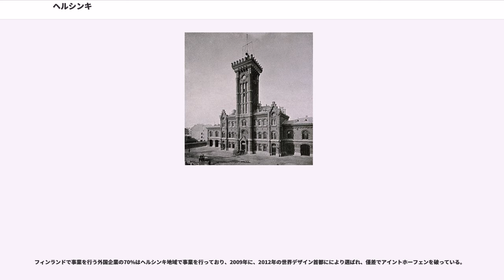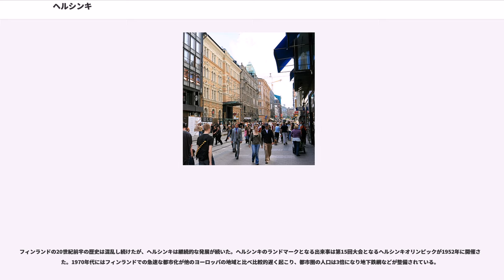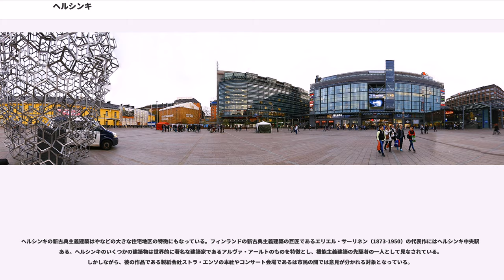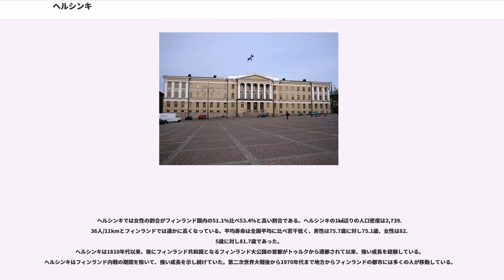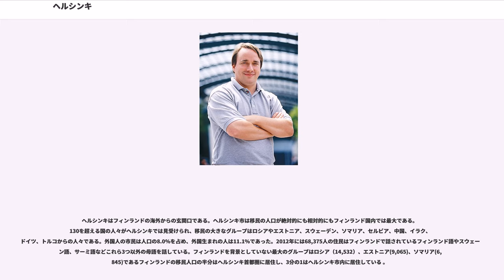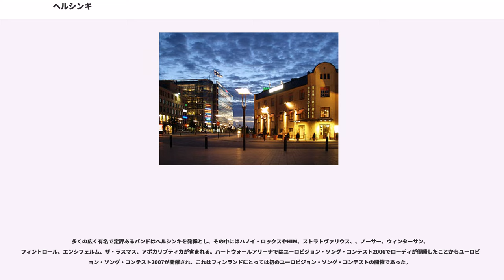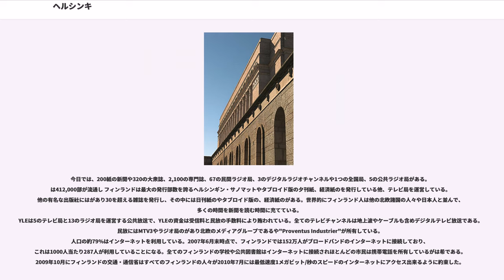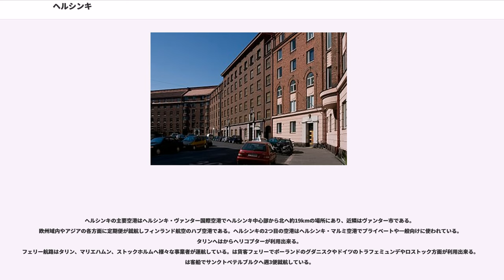ヘルシンキ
ヘルシンキ （,) ; , ）は、フィンランドの首都で同国最大の都市である。また、バルト海東部のフィンランド湾に面した同国南部のウーシマー県の県庁所在地である。人口は616,042人（2013年2月28日現在）、都市的地域の人口は 1,176,976人（2012年12月31日現在）、ヘルシンキ都市圏であるの人口は約140万人でフィンランドではもっとも人口の多い自治体と都市域を形成している。

ヘルシンキは、ロシアの旧都サンクトペテルブルク、エストニアの首都タリンと同じく、フィンランド湾に面する主要都市の一つである。ヘルシンキからの距離は、東のサンクトペテルブルクまでは、南のタリンまではである。
なお、西にの距離に位置するバルト海の対岸のスウェーデンの首都ストックホルムも加え、これらの都市とヘルシンキは歴史的に密接な関係にあった。

ヘルシンキ都市圏には核となるヘルシンキの都市的地域とエスポーやヴァンター、、周辺のベッドタウンが含まれる。ヘルシンキは100万人以上が住む都市圏としては最北に位置する都市圏で欧州連合加盟国の首都としては最北に位置する都市であり、フィンランドの政治や教育、金融、文化、調査センターなど様々な分野の中心都市で、ヨーロッパでも最北の大都市である。

フィンランドで事業を行う外国企業の70%はヘルシンキ地域で事業を行っており、2009年に、2012年の世界デザイン首都ににより選ばれ、僅差でアイントホーフェンを破っている。

エコノミスト・インテリジェンス・ユニットは2012年8月に住むのに適した都市の調査で、ヘルシンキは総合で8位にランクした。2011年、の調査"Liveable Cities Index 2011"でヘルシンキは最も住むのに適した都市に位置している。

ヘルシンキ"Helsinki" (フィンランド語の発音では最初の音節に強勢が来る。)の呼称はほとんどの言語でヘルシンキの都市を言い表すのに使われているが、スウェーデン語では使われていない。スウェーデン語での呼称はヘルシングフォシュ' ( or )で、もともとヘルシンキ市の公式名称であった。（最初期の綴りは"Hellssingeforss"）フィンランド語での名称はおそらく、現在ヴァンター川の名称の川に使われていた似たような名称である"Helsinga"からで、14世紀には既に記録されていた。"Helsingfors"は周辺に教区の名称である フィンランド語のヘルシンキの元になった"Helsinge"と急流の()で、元の村を流れていた。他の提唱では"Helsinge"の名称は中世のスウェーデン人の入植者がスウェーデンのヘルシングランド地方から来たと言うものである。他の説では"helsing"の以前の形であるスウェーデン語で首を意味する"hals"からで、川の狭い部分を言い表しすなわち急流を表している。他のスカンディナヴィアの都市でこの種の似たような地理的な場所にある都市にはヘルシンゲルやヘルシンボリがある。での俗称にはスタディ"Stadi"（スウェーデン語では都市や街）やヘサ "Hesa"（ヘルシンキの短縮+スラングの接尾辞 "sa"）がある。"Stadi"は話者がヘルシンキの地元出身であると主張する時に使われる。'は北部サーミ語でのヘルシンキの呼称である。

ヘルシンキは1550年に交易の街としてグスタフ1世によりヘルシングフォシュ"Helsingfors"として、ライバルとなるハンザ同盟の都市レヴァル"Reval"（今日のエストニアの首都タリン）に対抗するために創建された。ヘルシンキは貧困、戦争、災害に見舞われ都市の計画は少しも進まず、小さな街のままであった。1710年のペストではヘルシンキの街の住民の多くが亡くなった。海軍の要塞であるスオメンリンナの要塞が築かれた18世紀になるとヘルシンキの状況も改善されたが、ロシアがスウェーデンを破った第二次ロシア・スウェーデン戦争と併合によるフィンランド大公国が成立する1809年まで十分な都市の開発は行われなかった。戦争中、ロシアはスオメンリンナの要塞を包囲した。そして、1808年の大火により市街の大部分は焼失している。

アレクサンドル1世はフィンランドでのスウェーデンの影響を減らすことやサンクトペテルブルクに近いことから首都をヘルシンキに移した。続いて1827年に起こったで当時フィンラ...